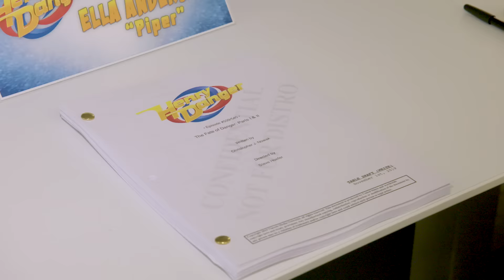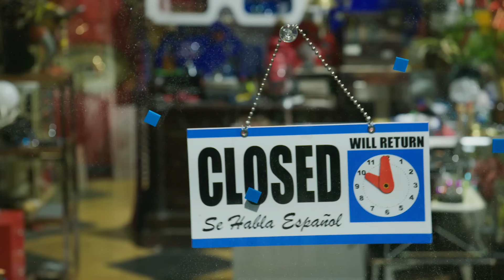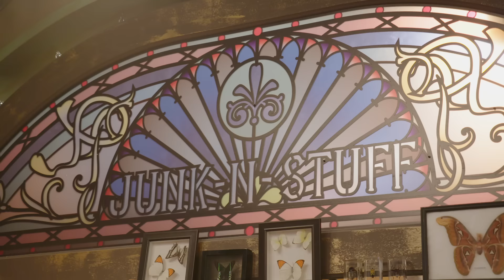Jace Says Goodbye 🥺 | BTS Ep. 14 | Henry Danger Finale Pt. 1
Henry Hart (Jace Norman) is all grown up, but is this really the end? See how the cast and crew of Henry Danger are saying goodbye in this behind the scenes look at Part 1 of the Henry Danger finale! Who will you miss the most? Enjoy episode 14 of SetLife!